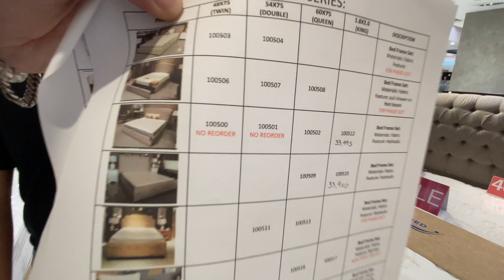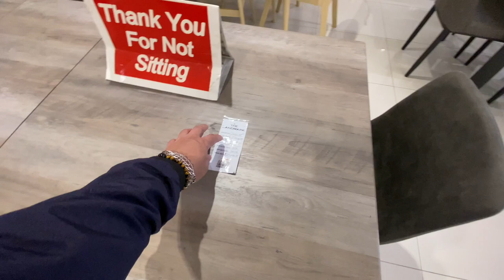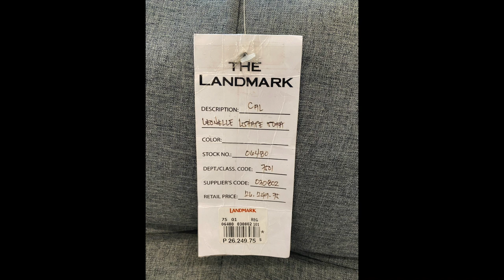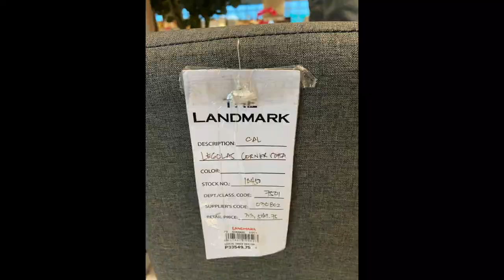ASHLEY HOMEWARE funituredesign | LANDMARK TRINOMA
QUALITY FURNITURE FOR AN AFFORDABLE PRICE

Don't be afraid to Dream Big!! :)